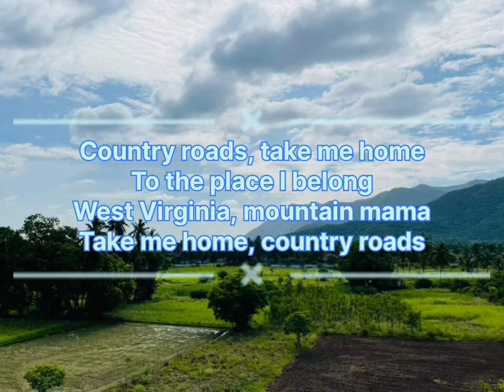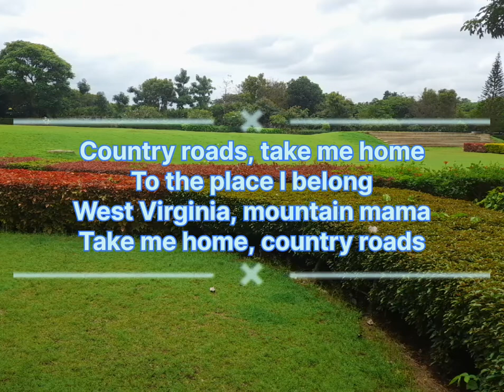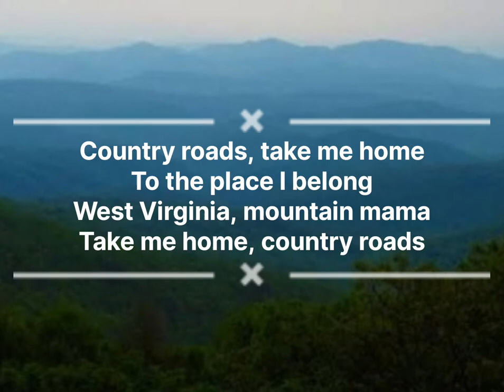Country Roads mouthorgan cover NC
Played on Easttop T1040 reverse slidered C#
picture credits :
Aditi Chakraborty (Tani)
Esha Chakraborty